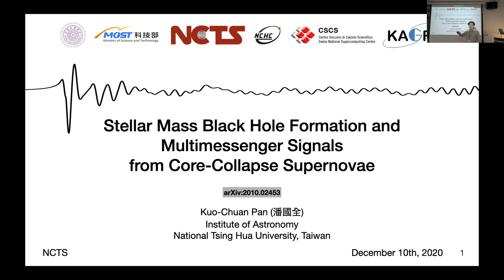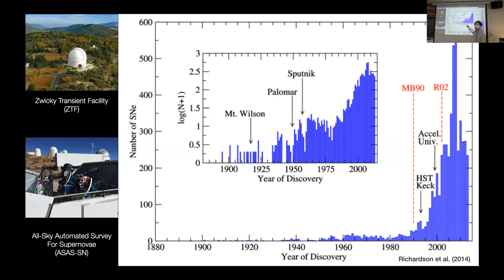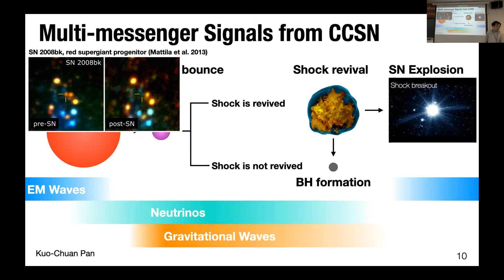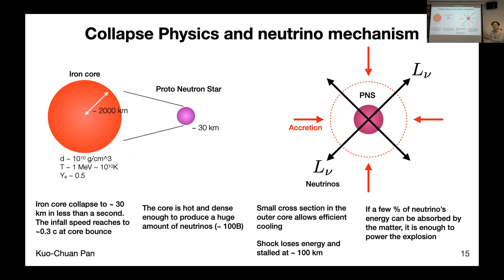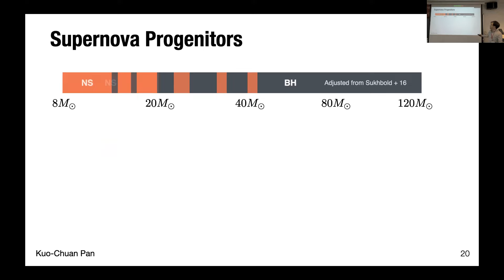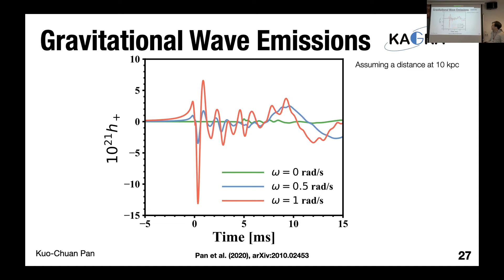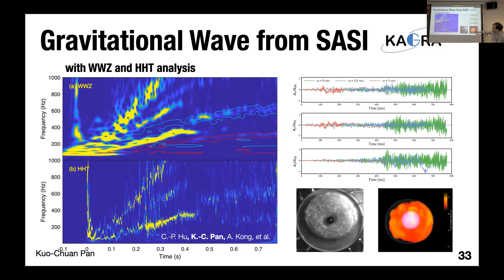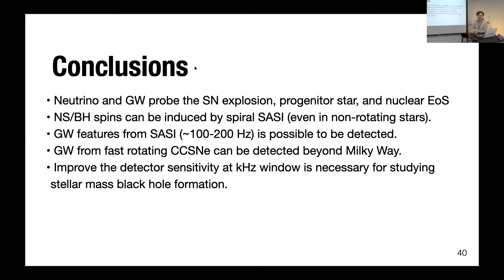Kuo Chuan Pan -Stellar Mass Black Hole Formation and Multimessenger Signals from Three Dimensional~~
Title NCTS Annual Theory Meeting 2020: Particles, Cosmology and Strings
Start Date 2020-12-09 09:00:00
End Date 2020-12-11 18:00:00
Place Lecture Room A of NCTS, 4F, 3rd General Building, Nat'l Tsing Hua Univ.

Due to the COVID-19 pandemic, all talks will be broadcasted online in real time while domestic participants can still attend the meeting in person.
Online participants can join the meeting via zoom. Link will be sent upon acceptance of registration.

Scientific organizing committee:
Kingman Cheung, Cheng-Wei Chiang, Chong-Sun Chu （Chair）, Chao-Qiang Geng, Xiao-Gang He, Yu-tin Huang, Feng-Li Lin, Kin-Wang Ng, Tzu-Chiang Yuan

*Note:
1） Limited financial support is available to PhD students and postdocs. Deadline for financial support application: Oct. 31st, 2020.
-The required documents for the coordinators to consider your financial support application （by Oct. 31st）:

2） Registration deadline: Nov. 17th, 2020.